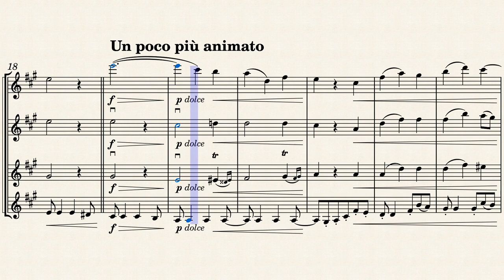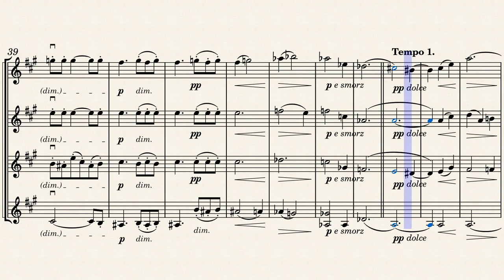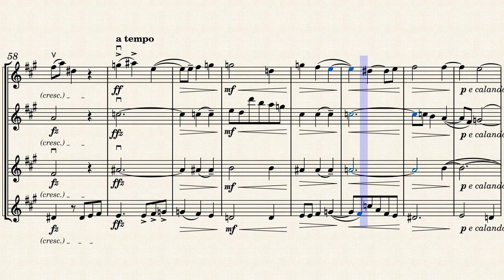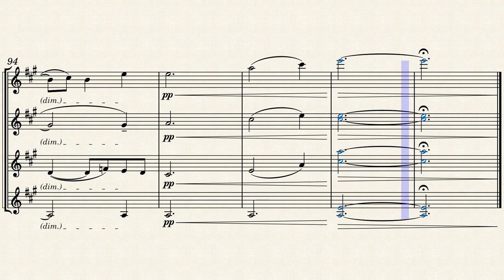Johannes Fabian Albumblatt for 4 Violins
My transcription of a short piece of music for Four (4) Violins by Johannes Fabian.
Based on ISMLP#532552

My aim is to find and transcribe or arrange mostly unknown public domain music suitable for small amateur music groups, usually featuring flutes, recorders and strings.